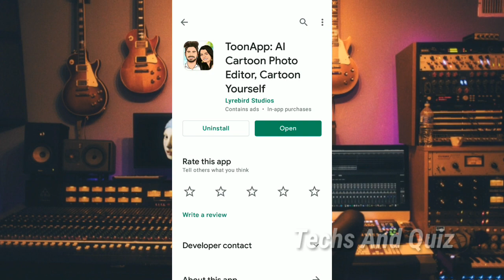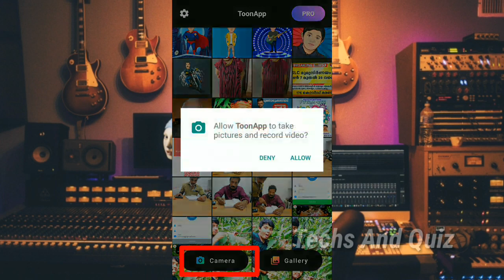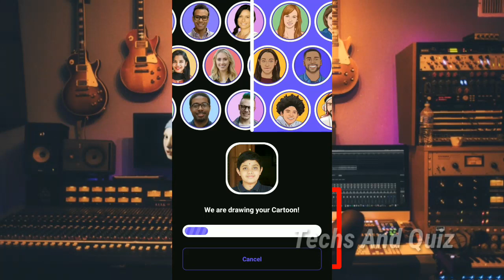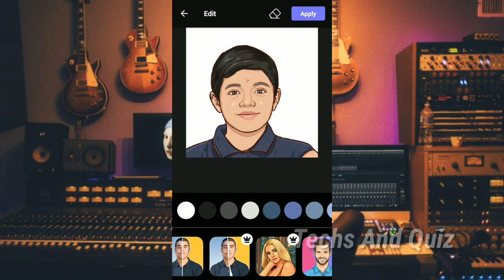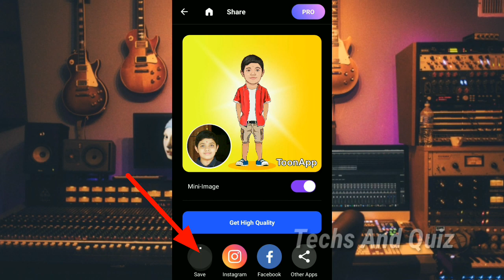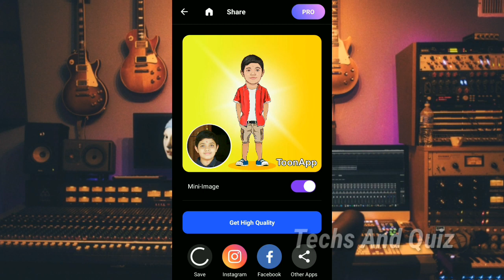Photo Editing Malayalam | Cartoon Photo Editing Malayalam | Miniature Photo Editing|2021 Trending /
Trending CARTOON Photo Editing Malayalam Tutorial /

How to use Toon app,
Toon app full tutorial,
Toon App ,
Cartoon photo editing malayalam 2021
Cartoon photo editing malayalam New
Cartoon photo editing malayalam,
toon app in malayalam
Vector Art | Cartoon Photo Editing | Malayalam | ToonApp

New trending photo editing Malayalam ! Cartoon Photo Editing/
snapseed photo editing tamil
best photo editing apps in tamil
 picsart photo editing tamil
 photo editing apps in tamil
photo editing tutorial in malayalam malayalam editing tutorial
picsart photo editing tutorial in malayalam Cartoon photo editing malayalam
Miniature photo editing tamil
PHOTO EDITING|MINIATURE EDITING/PicsArt photo editing
Photo editing tutorial malayalam
Snapseed photo editing
trending new editing pic Malayalam
new trending editing pic create
new trending pic create
new trending cartoon pic editing Malayalam
new trending cartoon pic editing tutorial Malayalam
new trending cartoon pic create Malayalam
Malayalam trending new pic
Instagram trending new pic editing Malayalam
WhatsApp trending DP new pic editing Malayalam
WhatsApp trending wallpaper new pic editing Malayalam
new trending pic edit Malayalam
trending pic edit Malayalam
Instagram trending pic edit Malayalam
trending pic edit Tamil
trending pic create in Kerala
 trending pic
trending cartoon pic edit Malayalam
new trending cartoon editing pic Malayalam
new trending pic create Tamil
edit trending pic Malayalam
cartoon pic edit Malayalam trending
social media trending pic editing.
By  Techs And Quiz.